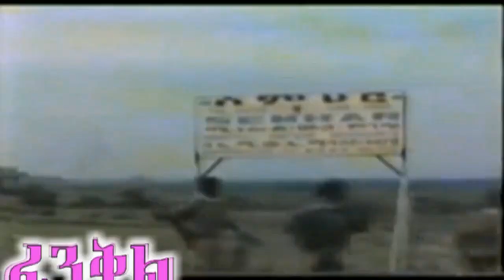Fenkil Massawa 1990